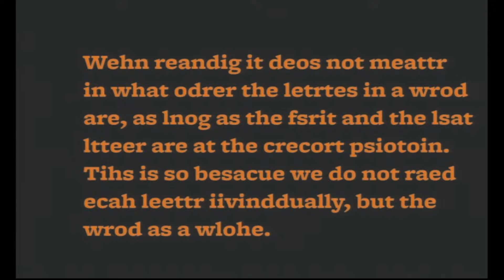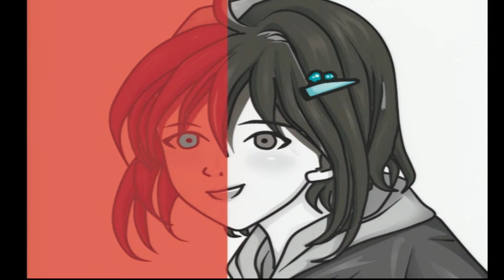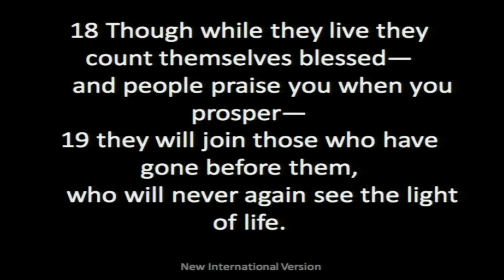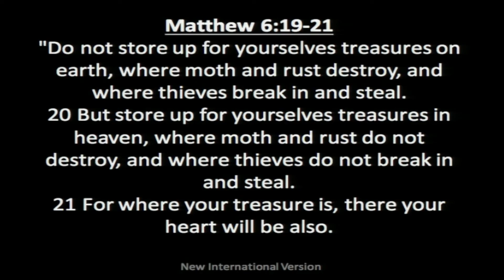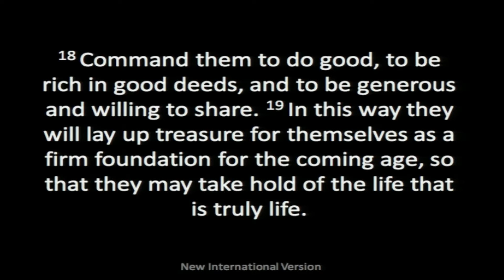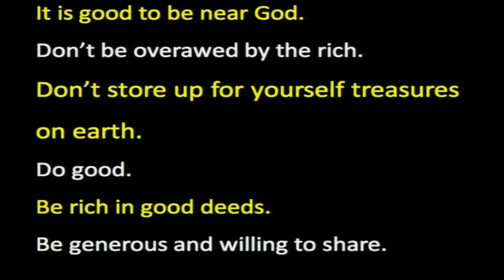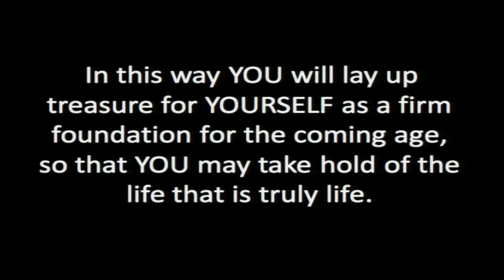Why Do Bad People Prosper - 10-25-15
Sunday Morning Service from Clarkston Michigan. Pastor Kyle brings us a message about why bad people prosper.